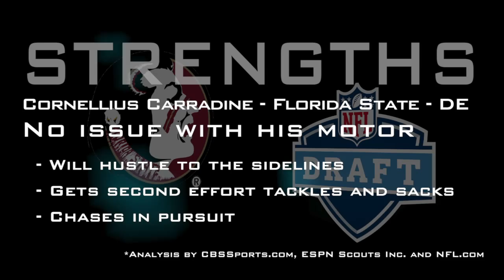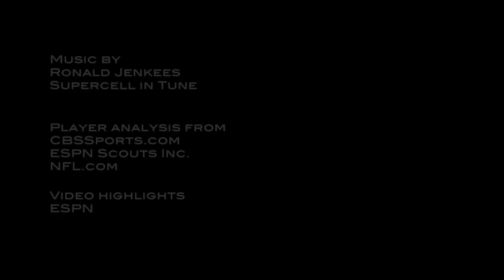Cornellius Carradine - 2013 NFL Draft Profile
Highlights breaking down the strengths and weaknesses of Florida State defensive end Cornellius Carradine

Highlights: ESPN
Player analysis: ESPN Scouts Inc. and NFL.com